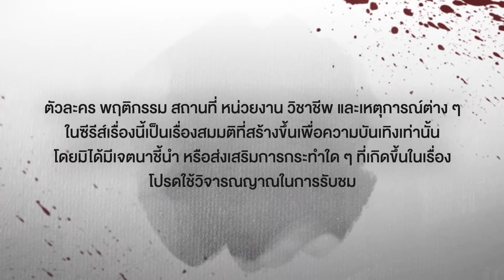[Eng Sub] สองเดือดเลือดเดียวกัน DOUBLE SAVAGE | EP.3 [1/4]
ความสัมพันธ์ของพี่น้อง หลี (เตย สุวพิชญ์)  ปกรณ์ (โอม ภวัต) และปวิน (เพิร์ธ ธนพนธ์) จำต้องขาดสะบั้นด้วยสองตัวแปรสำคัญ รุ้งตะวัน (ฟิล์ม รชานันท์) ลูกสาวโรงงานเย็บผ้าในซอยเดียวกัน และ อาสาฬห หรือ เฮียอา (เฟย ภัทร)   โจรที่ปกรณ์บังเอิญเข้าไปพัวพันโดยไม่ได้ตั้งใจ ทำให้กลายเป็นผู้ต้องหาในคดีร้ายแรงอย่างปฏิเสธไม่ได้ เรื่องราวความรักของเขาและเธอ กับความสัมพันธ์พี่น้องที่แปรเปลี่ยนเป็นความแค้นของพวกเขาจะเป็นอย่างไร ติดตามได้ใน "สองเดือดเลือดเดียวกัน Double Savage"

โอม ภวัต จิตต์สว่างดี    รับบท ปกรณ์
เพิร์ธ ธนพนธ์ สุขุมพันธนาสาร  รับบท ปวิน
ฟิล์ม รชานันท์ มหาวรรณ์   รับบท รุ้งตะวัน
เฟย ภัทร เอกแสงกุล    รับบท เฮียอา
วิคเตอร์ ชัชชวิศ เตชะรักษ์พงศ์  รับบท เมฆ
เตย สุวพิชญ์ ไตรพรวรกิจ   รับบท หลี
สตางค์ กิตติภพ เสรีวิชยสวัสดิ์  รับบท พี
กาย ศิวกร เลิศชูโชติ    รับบท เกรียงไกร
ดู๋ สัญญา คุณากร    รับบท โกเบ่ง
ปูเป้ รามาวดี นาคฉัตรีย์   รับบท เพ็ญ
ต้อม พลวัฒน์ มนูประเสริฐ   รับบท ลุงวิทย์
ต้น ตระการ พันธุมเลิศรุจี   รับบท กำธร
ก้อย นฤมล พงษ์สุภาพ    รับบท ดวงใจ

กำกับโดย : ปรีดาภรณ์ บัวตูม

ติดตามซีรีส์ สองเดือดเลือดเดียวกัน DOUBLE SAVAGE

แค่ฝุ่น (OUT OF SIGHT) Ost.สองเดือดเลือดเดียวกัน DOUBLE SAVAGE - Ohm Pawat
เป็นเธอคนเดียว (The Only One) Ost.สองเดือดเลือดเดียวกัน DOUBLE SAVAGE - Perth Tanapon

Subtitles
Vietnamese : Biệt đội gà bông của PerthChimon & Bad Buddy VNFC
Spanish : Cherry Bomb Subs
Portuguese : @gmmfanbrasil
Chinese (Hong Kong) : humblebkk.hk (Instagram)
Polish : Hao
Arabic : myohmnanon & arab.perthchimom (Instagram)
Burmese : @myuni_ohmpawat
Italian : Five Italian Sub
Japanese : かな(@st_ox_2g)
Russian : FSG 54RFL @fsg54rfl (Twitter)